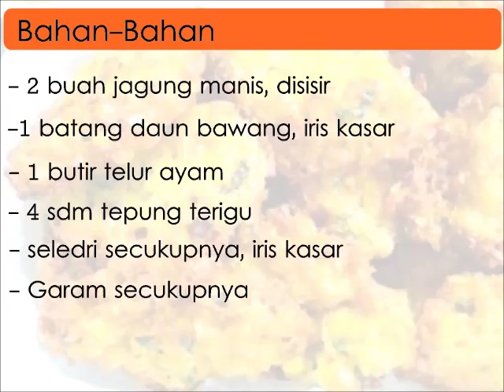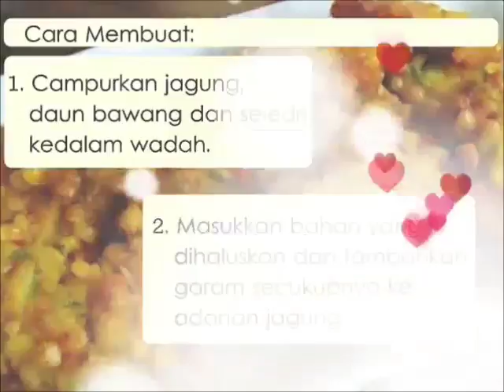RESEP BAKWAN JAGUNG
Video resep bakwan jagung